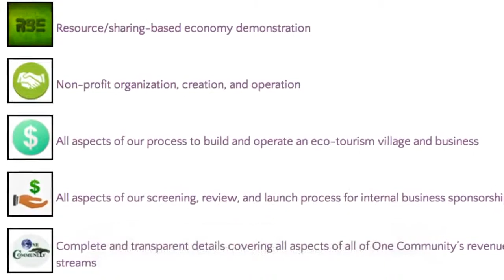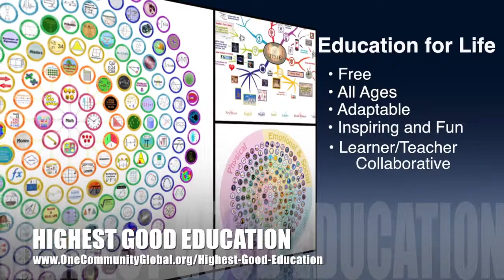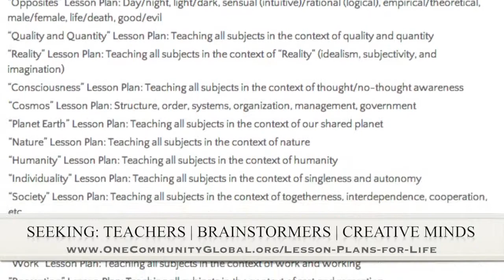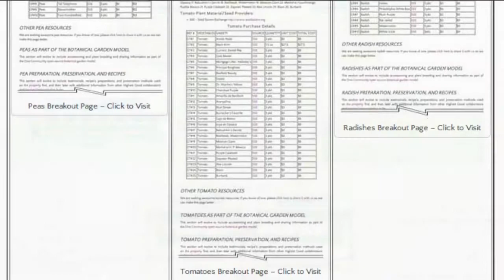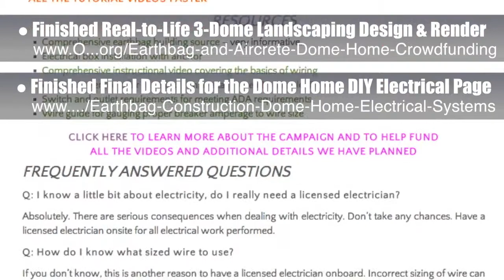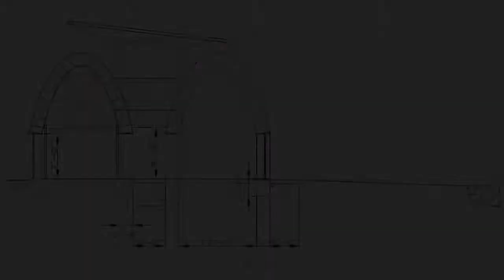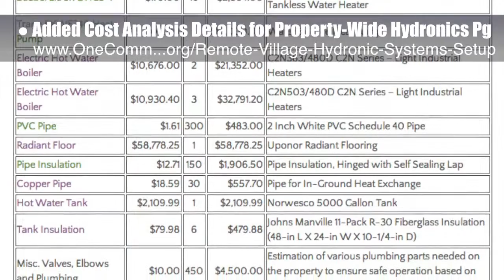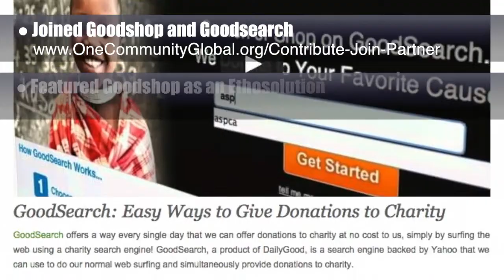One Community Weekly Progress Update #86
Ecologically Addressing Humanity's Foundations | Eco Civilization | Greening the World | Humanity 2.0 | Ecological People | Self Sufficient Communities | Human Progress | Sustainable Living | Highest Good of All | One Community | Weekly Progress Update #86

ECOLOGICALLY ADDRESSING HUMANITY'S FOUNDATIONS INTRO: @1:00
ECOLOGICALLY ADDRESSING HUMANITY'S FOUNDATIONS SUMMARY: @8:09

We are open source and free-sharing do-it-yourself designs for these areas first:
FOOD: